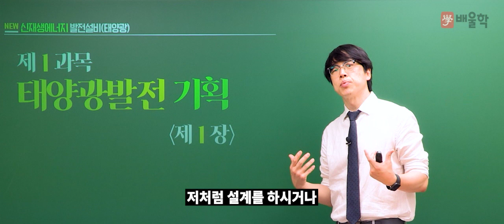[배울학 신재생에너지발전설비기사] 맛보기 강의 1. 강의 전 유의사항 3가지 - 황민욱 기술사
신재생에너지 분야 대표 자격증, 신재생에너지발전설비기사(태양광)!
20년 경력 강의 노하우, 건축전기설비기술사 황민욱 교수님의
신재생에너지발전설비기사 단기합격 완성강의를 지금 바로 만나보세요~

신재생에너지발전설비기사 유의사항은 이 영상 하나로 이해 끝!
배울학 신재생에너지발전설비기사 맛보기 강의입니다.

태양광발전설비기사 합격은 시험/자격증 교육 1위 배울학!

신재생에너지발전설비기사, 신재생에너지기사, 신재생에너지발전설비기사실기, 신재생에너지발전설비기사필기, 신재생에너지설비기사, 신재생에너지발전기사, 신재생에너지발전설비기사인강, 신재생에너지발전설비태양광기사, 신재생에너지발전설비기사(태양광), 신재생발전설비기사, 신재생에너지발전설비기사취업, 신재생에너지발전설비기사과목, 신재생에너지기사필기, 신재생에너지발전설비기사독학, 신재생에너지발전설비기사태양광, 신재생에너지발전설비기사강의, 신재생에너지발전설비기사실기인강, 신재생에너지발전설비기사인강추천, 신재생에너지기사인강, 신재생에너지발전설비기사인터넷강의, 신재생에너지발전설비기사자격증, 신재생에너지기사시험일정, 신재생에너지발전설비기사실기기출, 신재생에너지기사실기, 신재생에너지기사난이도, 신재생에너지발전기사실기, 신재생에너지발전설비기사실기기출문제, 신재생에너지설비기사실기, 신재생에너지발전설비기사요약